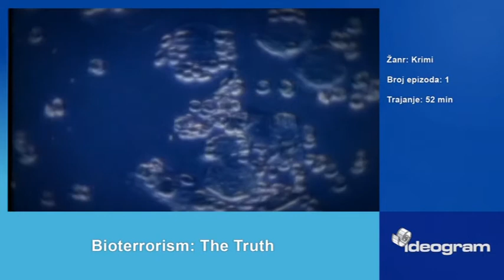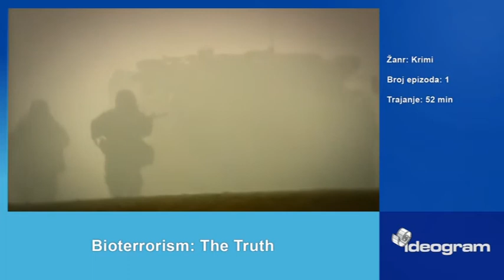Bioterrorism The truth